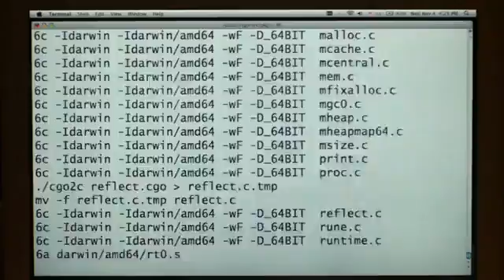Mundi-Anuncios.com - Go, el lenguaje de programación de Google.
Google ha presentado un nuevo lenguaje de programación llamado Go. Según la página oficial del proyecto Go, la idea nace de la necesidad de crear un lenguaje más adaptado a los tiempos actuales, donde la velocidad y eficiencia de las computadoras se incrementa mucho más rápidamente que el desarrollo de software. Go es un lenguaje de programación moderno, de código abierto, que combina velocidad, compilando más rápido el código que lenguajes C o C++, seguridad y la versatilidad de lenguajes de programación más dinámicos como Python. Go tiene ya su mascota, un simpático roedor que puede verse en la parte superior de la página.